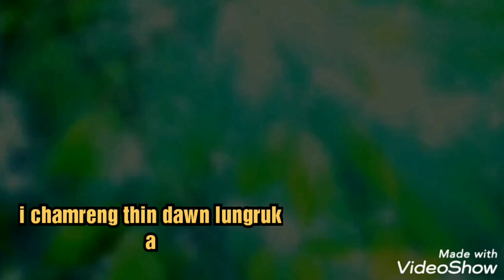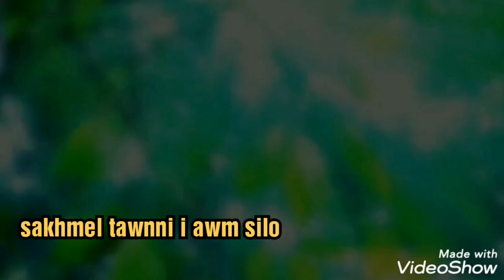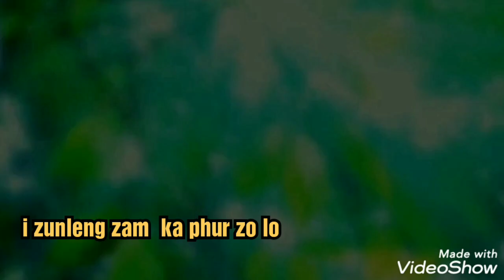R.Lalrammawia( Valpuia) Ngaihzual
Heihi asatu in ka phuah ve  liau liau a ni a,uluk takin min  ngaihthlak sak ve theuh dawn ni a